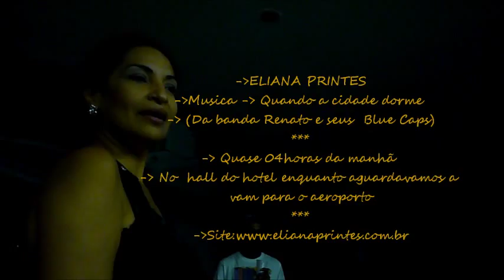Eliana Printes - Quando a cidade dorme